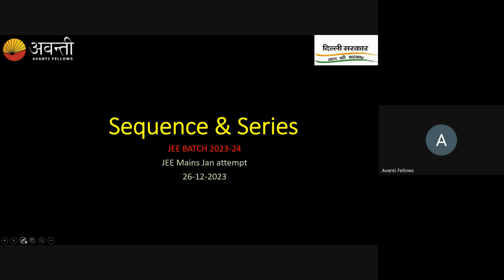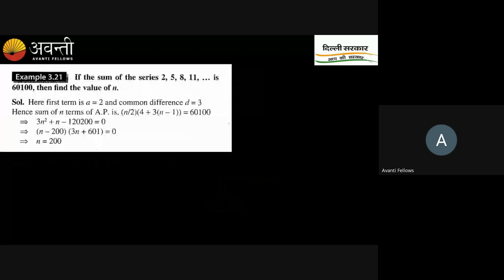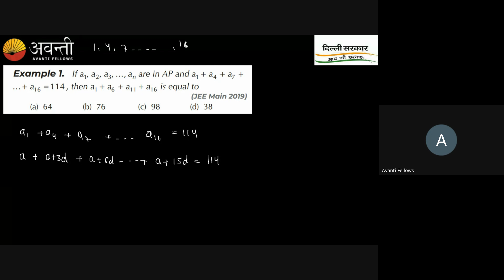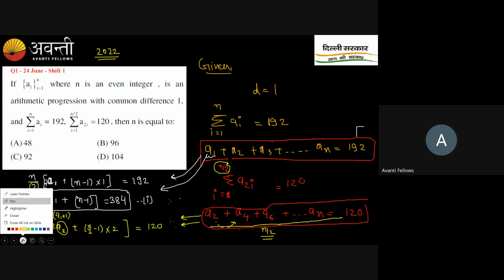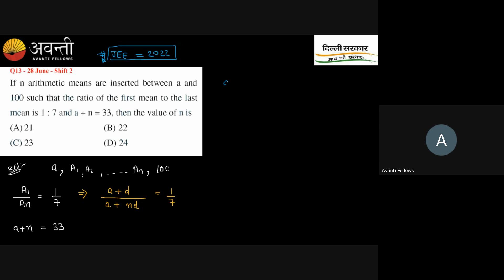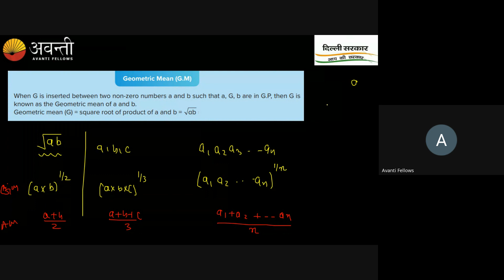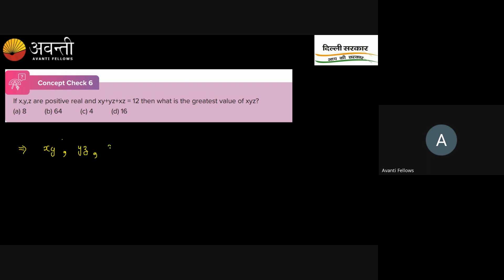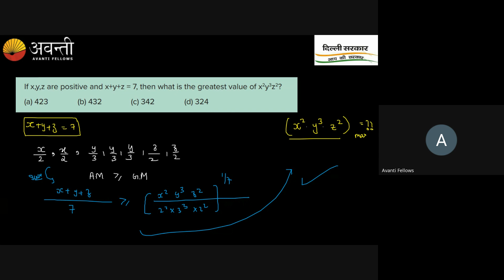Sequence & Series 1 Shot | JEE MATH CRASH COURSE | 26th December 2023